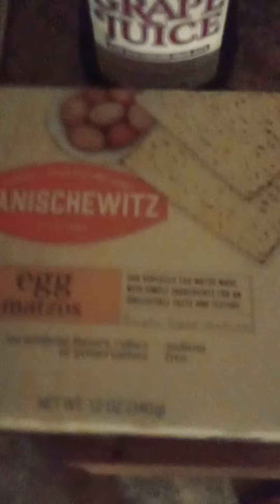Feast of Unleavened Bread. Super BLOOD MOON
Glory Glory Glory